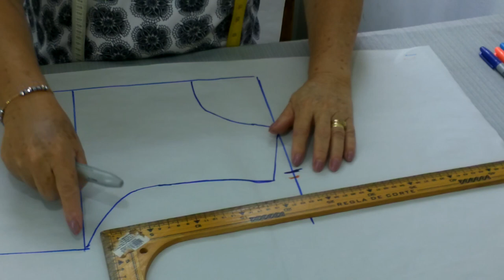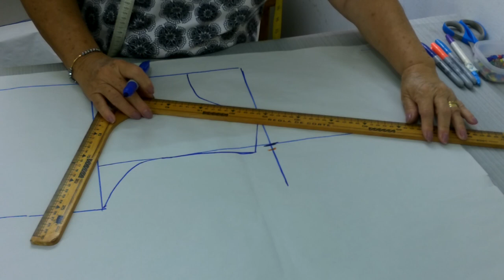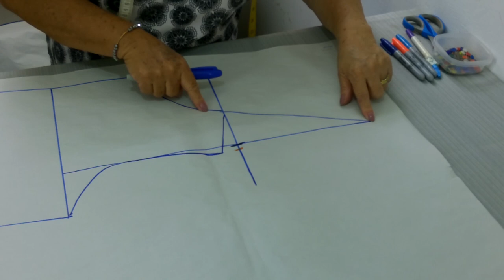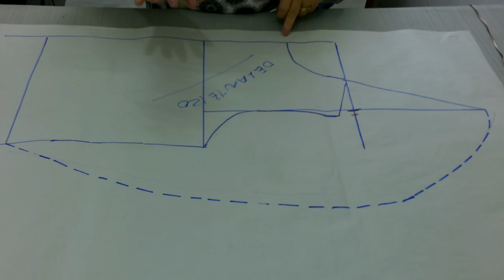DIY :: VESTIDO ASOMBROSO // AMAZING DRESS